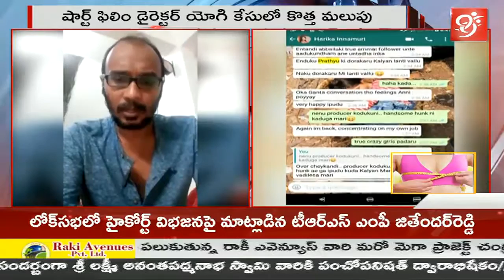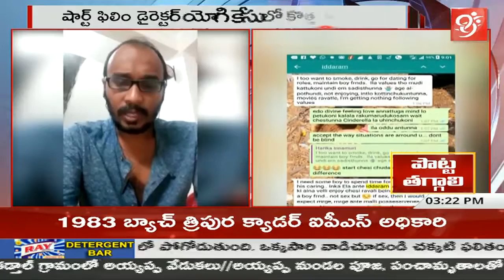Selfi Video - Director Yogi and WhatsApp Messages Leaked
99%'s news is biased - bias not towards a political group but biased in favour of people.